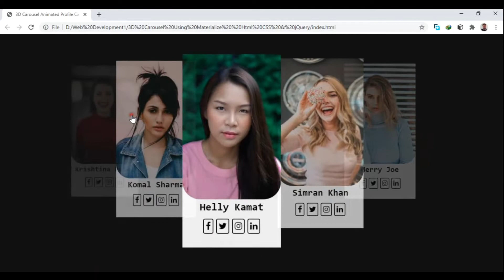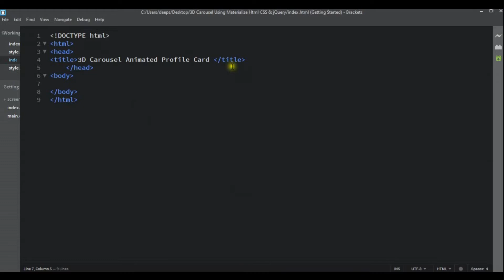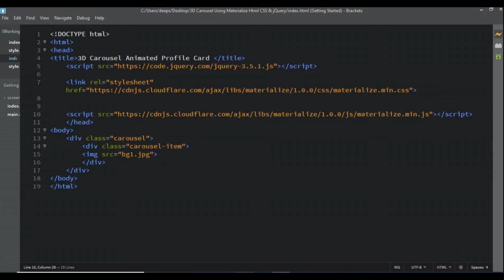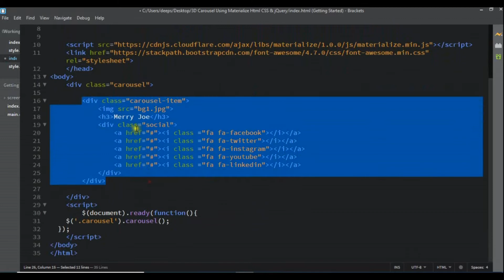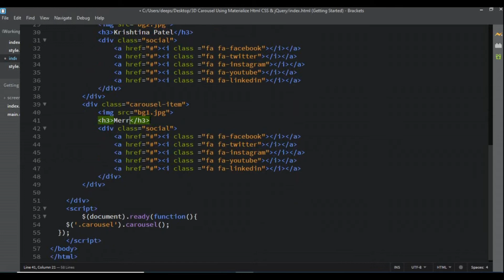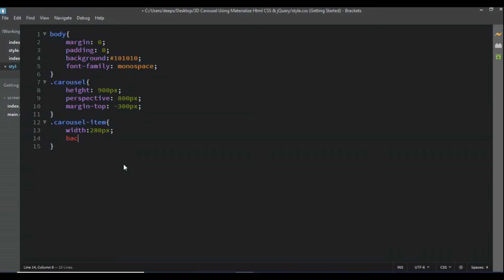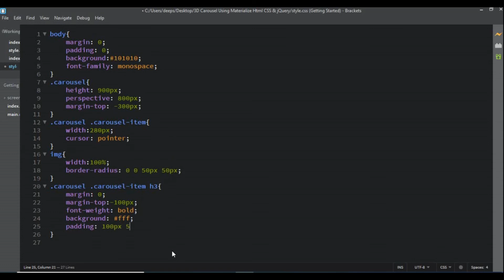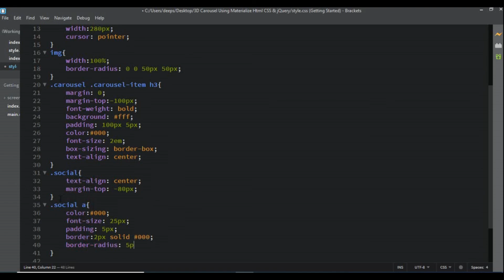3D Carousel Materialize Slider Profile Card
3D Carousel Materialize Slider Profile Card